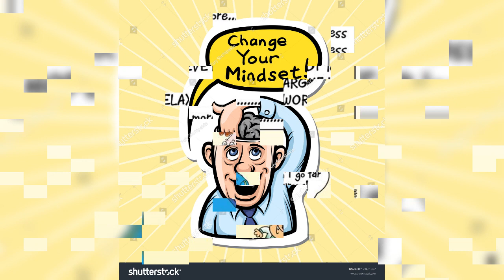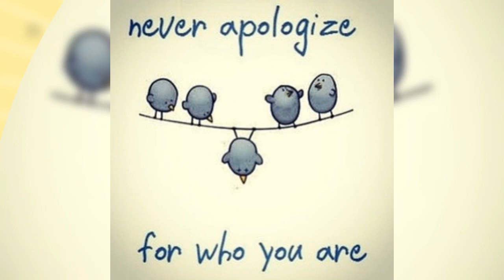Deep meaning images| double meaning images|satisfying images|images with deep meanings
Images of double meanings
Images of deep meanings
Images of satisying fact
Images of society facts
pitures of deep meanings
one picture million meanings
pictures with deep message
pictures with hidden meanings
thousand words in one image
success motivational pictures
helping others motivational pictures
sad reality of modern life
education # educational motivation pictures
motivational pictures with deep words
motivational pictures with million words
success print pictures